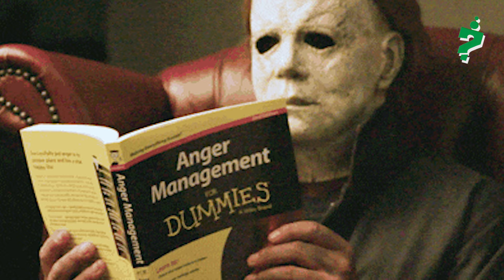Michael Myers'ın Korkutucu Hikayesi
Korku sinemasının en ikonik karakterlerinden biri olan Michael Myers, 1978 yılında John Carpenter'ın "Halloween" filmiyle beyaz perdeye adım attı. Sessiz, acımasız ve durdurulamaz bir katil olarak tanımlanan Myers, sinema tarihinin en tanınmış ve en korkutucu figürlerinden biri haline geldi. Bu belgeselde, Michael Myers'ın yaratılışından, karakterin gelişimine ve kültürel etkisine kadar her yönünü keşfedeceğiz...

Bilginin Özü İle Bilgiye Doğru;
💕Farklı Konuları Hem Öğretici, Hem Farklı Yorum Katarak Sizlere Harmanlıyoruz. Kategori Ayırt Etmeden Videolar Atmaktayız.